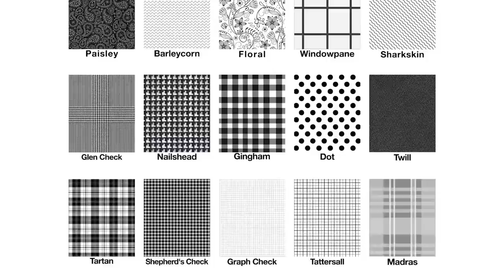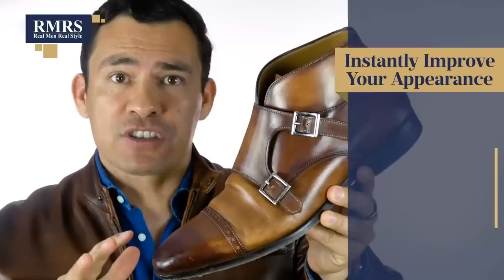10 МОЩНЫХ Советов, Как Быстро Прокачать Внешний Вид Мужчины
Смотрите, если хотите узнать, как прокачать внешний вид мужчины и как выглядеть круто. Уход за собой мужчины требует от себя следование некоторым правилам.

10 МОЩНЫХ Советов, Как БЫСТРО Прокачать Внешний Вид Мужчины

Если у вас возникают вопросы, как выглядеть дорого как улучшить свой внешний вид, то это видео для вас. В нем вы сможете взять для себя советы и применить для себя, чтобы понять, как красиво одеваться мужчинам.

0:00 Начало
0:03 Брови
0:52 Пиджак
1:21 Часы
1:26 Паттерны
2:35 Аромат
3:01 Отложите деньги
3:44 Обувь
4:15 Уверенность в цвете
5:03 Замедлитесь
6:01 Безопасная бритва